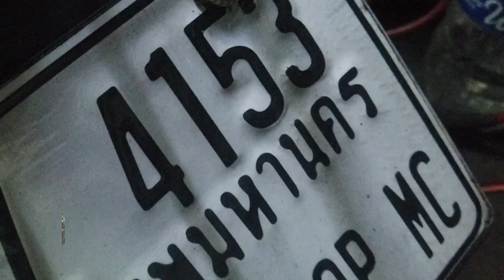UNREGISTERED MC PWEDE PANG MAGAMIT / HANGGANG KAILAN By: CORNEL BOSITA